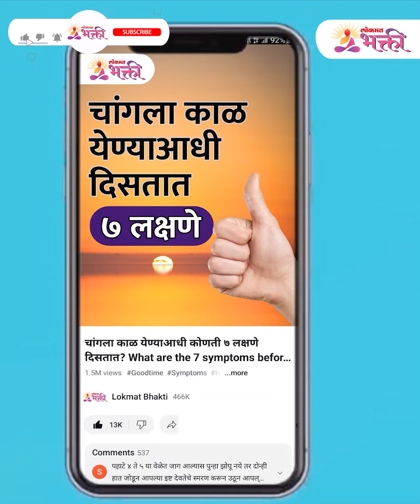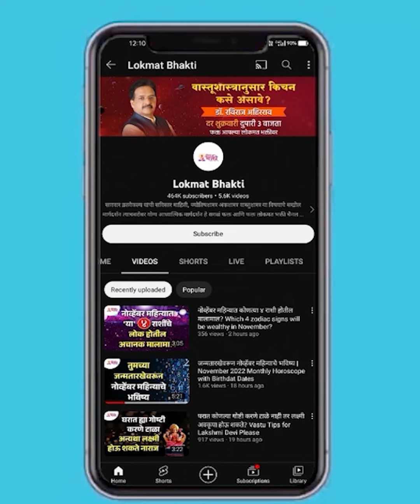श्रावणी शनिवारी करा 'अश्वत्थमारुती पूजन' | Ashwatth Maruti Pujan | Shravan 2023 | SG3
Ashwatth Maruti Pujan on Shravan 2023 श्रावणी शनिवारी करा 'अश्वत्थमारुती पूजन' | SG3